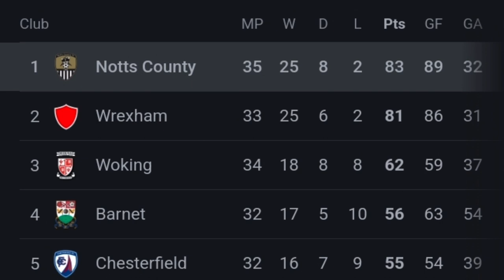Watching Notts County VS Dagenham And Redbridge!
Hello, I'm SLHawks. All of my videos are based on football/soccer. I try to vary my content on football shirts, tutorials, YT shorts, match predictions, FIFA videos etc.